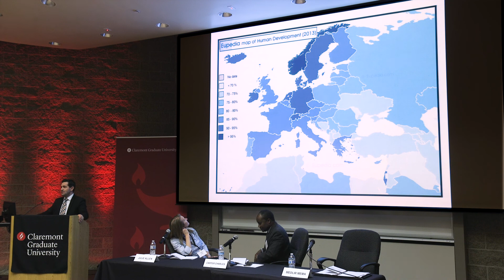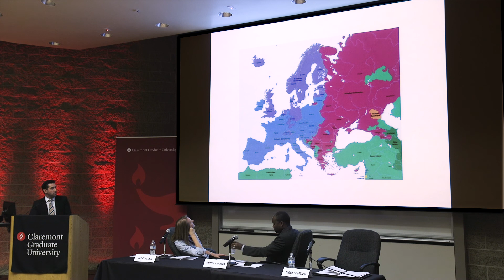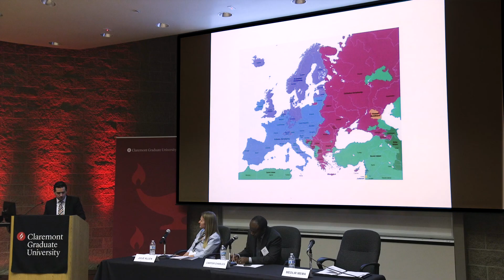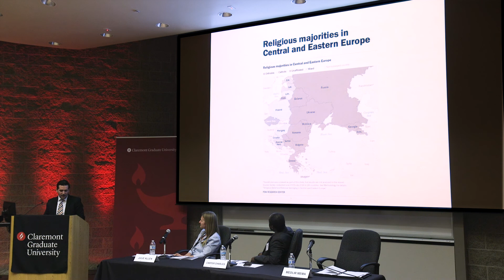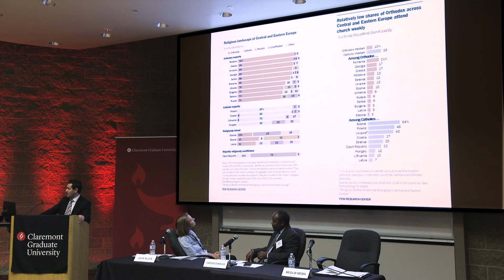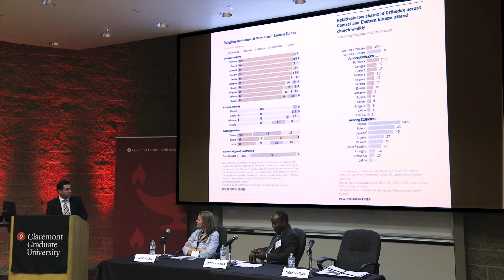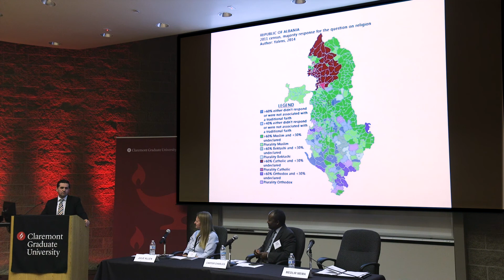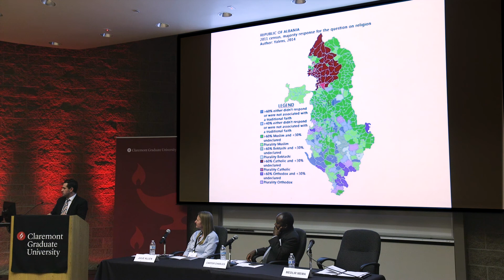2018 Global Mormon Studies Conference: Medlir Mema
As Mormonism has become an increasingly globalized religion, the scholarly study of the religion has failed to keep pace. Toward Global Mormon Studies, a two-day conference sponsored by the Howard W. Hunter Foundation and the Mormon Studies program at Claremont Graduate University, featured leading experts on Mormonism around the world who reflected on the challenges and opportunities of adopting a global perspective in better understanding the religion and its people.